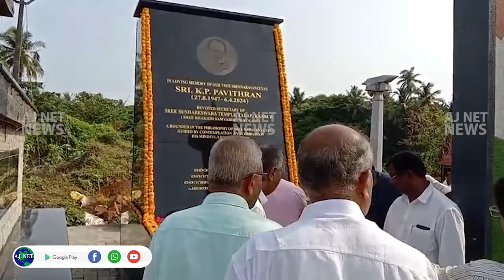കെ പി പവിത്രന്റെ പയ്യാമ്പലത്തെ സ്മൃതികൂടീരസമര്‍പ്പണം